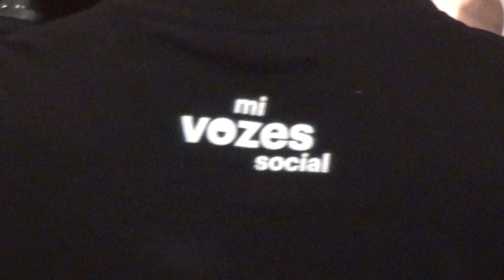Concert de Brandenburg n.3. Concert Orquestra A de Vozes al Palau Sant Jordi.avc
1r moviment del Concert de Brandenburg n.3. J.S. Bach.
Orquestra Amadeus de Vozes al Palau Sant Jordi Club.
Dins dels actes de la Fira Biocultura, Barcelona, 07.05.16.